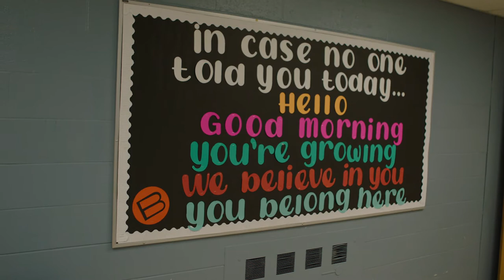Get to know our Preschool